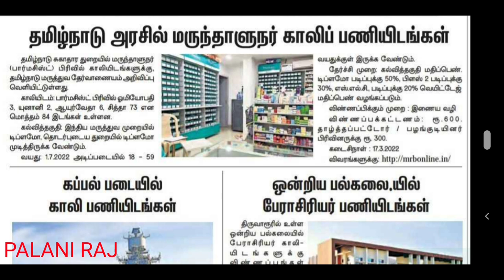MRB RECRUITMENT 2022 | MRB PHARMACIST RECRUITMENT | TN PHARMACIST | MRB JOB | MRB VACANCY LATEST